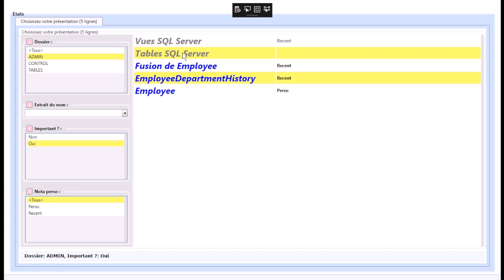Introduction à FdReports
Introduction à la présentation de notre logiciel de rapports, de décisionnel et de business intelligence hyper-paramétrable FdReports.